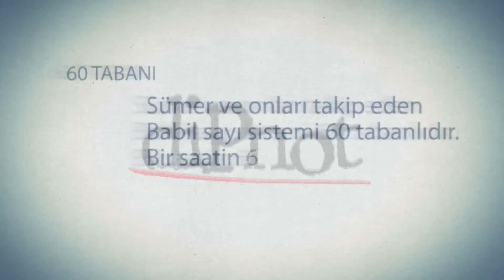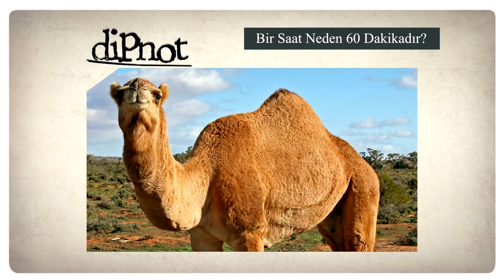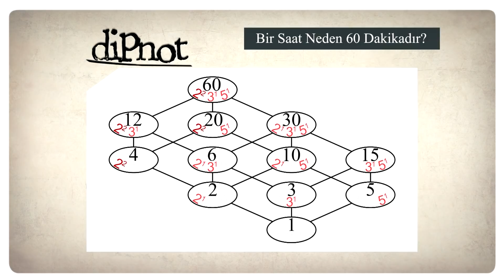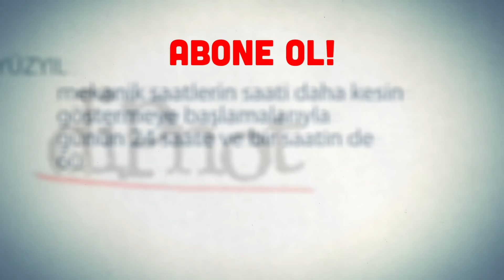Bir Saat Neden 60 Dakikadır?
BİR SAAT NEDEN 60 DAKİKADIR?
Sayma gereksinimi, toplayıcılık döneminden beri hem üretimin bölüşülmesi için hem de üretimin düzenlenmesi için mevsimlerin izlenebilmesi amacıyla gerekli gökbilim nedeniyle gelişmiştir.
Sümer ve onları takip eden Babil sayı sistemi 60 tabanlıdır. Bir saatin 60 dakika olması buradan gelir. Asil sorulması gereken 60 tabanı nereden gelir?